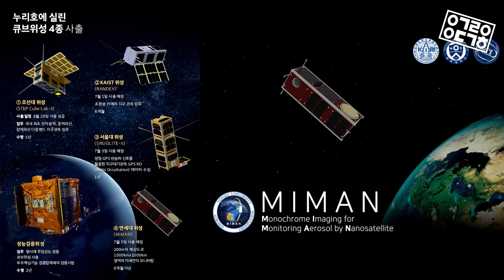누리호에 실려 우주로 올라간 초소형 위성의 현재 상황은? (연세대학교 미먼)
누리호를 타고 우주로 올라갔던 연세대학교의 초소형 위성!
미세먼지를 관측하기 위해 태어난 미먼이 48일만에 교신 성공?
어떻게 교신이 가능했으며, 앞으로 어떤 운명이 기다리고 있을까?

◆ 2022 제임스웹/누리호 티셔츠,텀블러,스티커 굿즈!

◆ Thanks to
Studio: 서울스트리밍스테이션
Editor: 권다혜